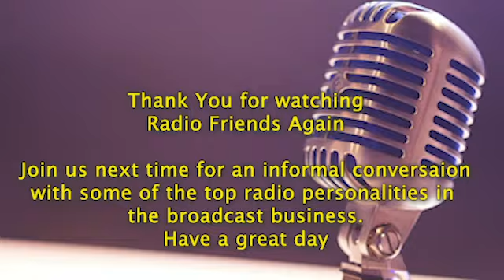Radio Friends Again for March 29,2024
Today we talk about world tragedies such as 911 and the recent Baltimore bridge collapse, and how radio played reporting roll.  We also talked about the 911 experiences and where were you when this event happened.